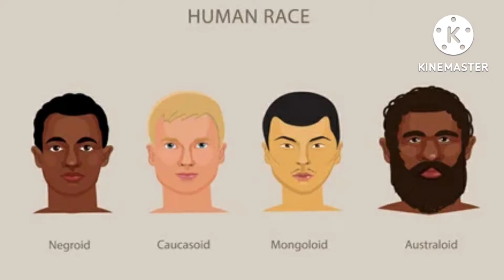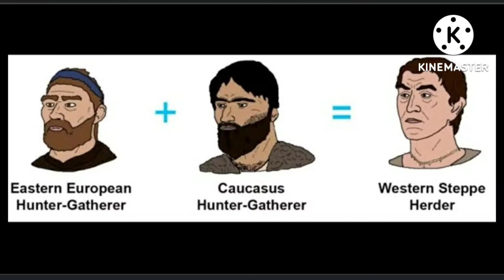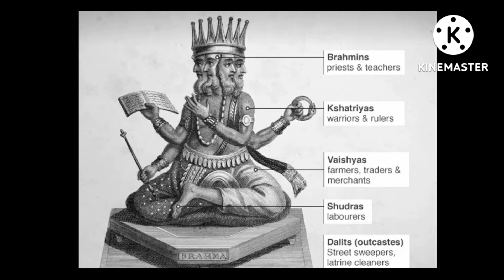60 thousand years of Indian History।।৬০ হাজার বছরের ভারত ইতিহাস।।